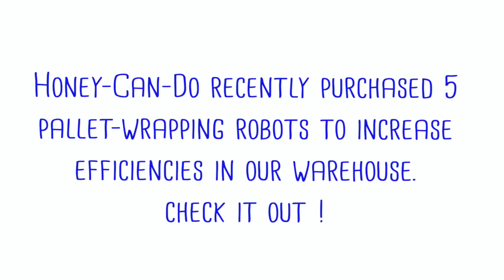HCD's Warehouse Wrapping Robots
HCD's new pallet-wrapping robots not only increase efficiencies but they reduce more than 40% of our annual shrink wrap waste. In addition to the five robots we've added to the warehouse, we've added more than 30 new warehouse team members in 2020 as well.